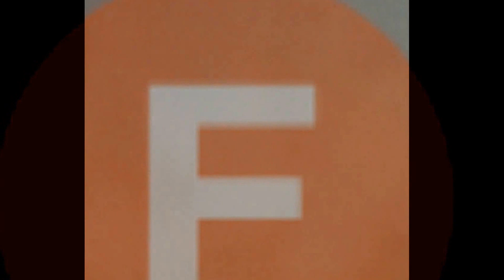F train via West End Announcements (to Manhattan)